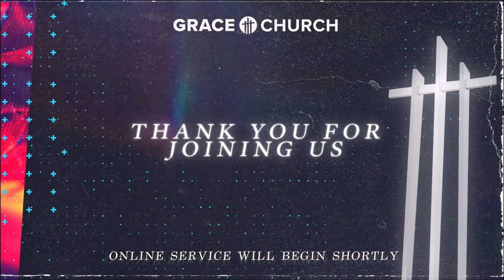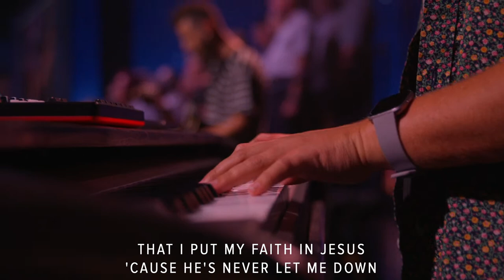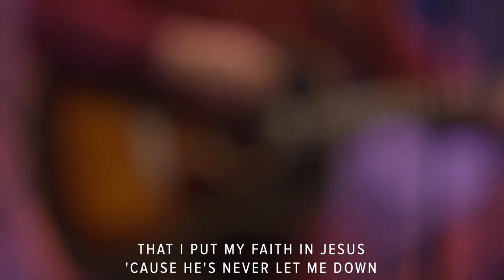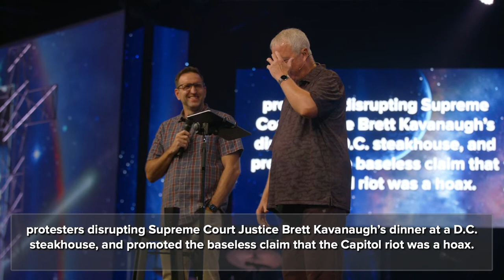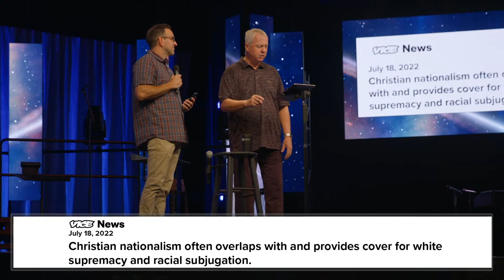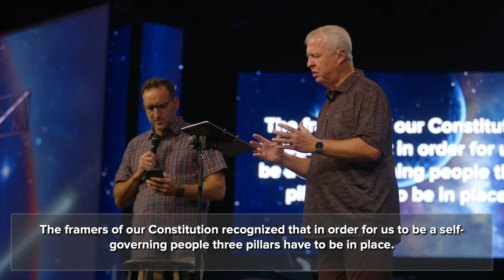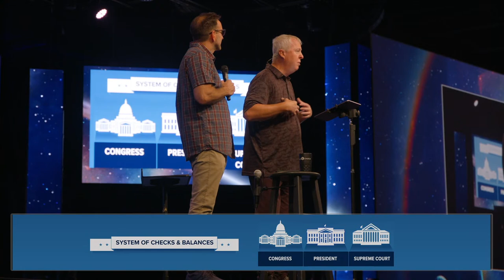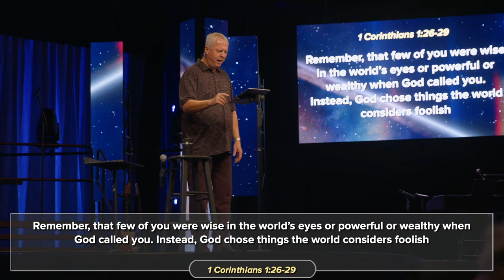Romans Pt. 26 Creator's Choice ~Ron Tucker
Skip to Ron's Message: 19:45

God chooses one person over another. Does He love one more, or is one good and the other not? In Romans 9 Paul gives us three case histories from the Old Testament when God chose one and rejected another. Ron talks about what that means for Israel and for us.